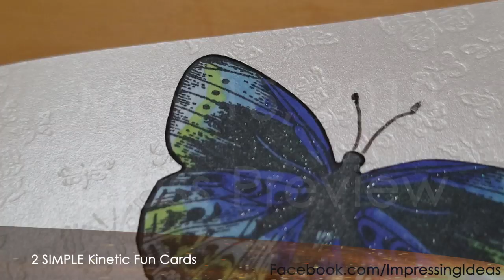5-15-18 Card Class Preview